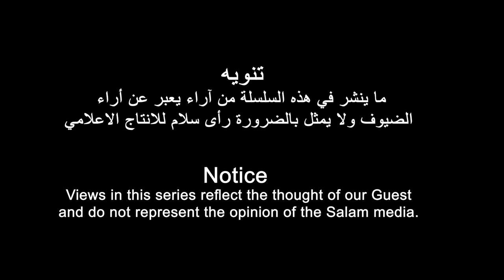رحلة فى الذاكرة الاريترية مع المناضل ابراهيم قدم | الحلقة الاولى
A journey through the Eritrean history with freedom fighter
| Ibrahim Gedm